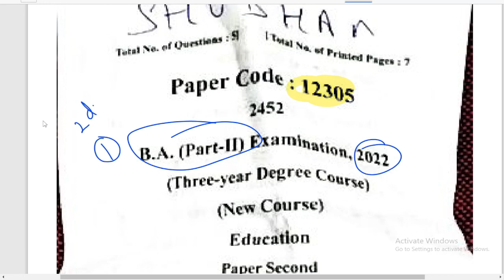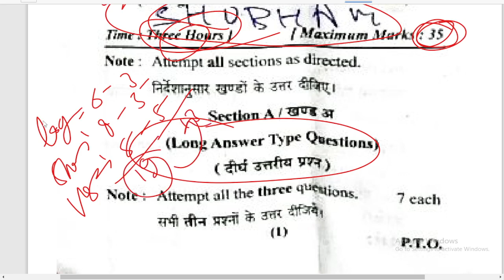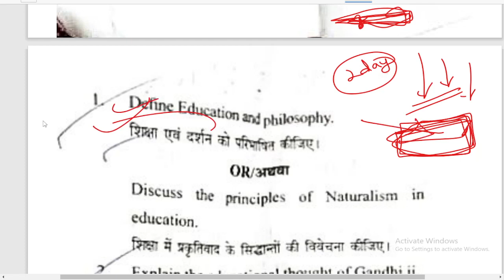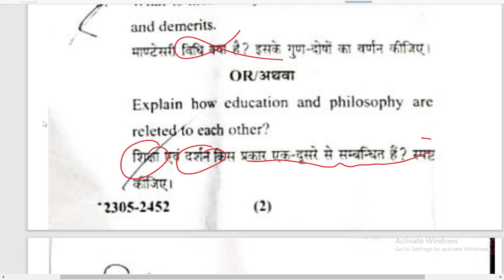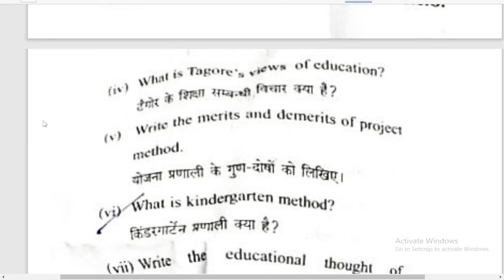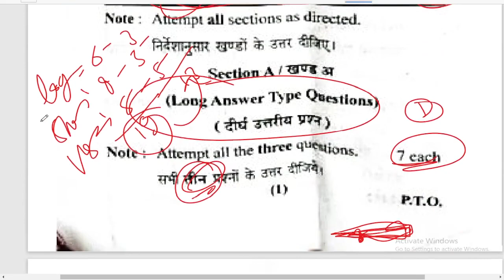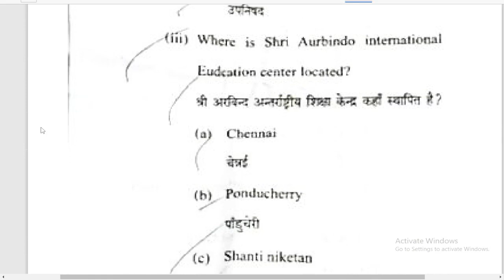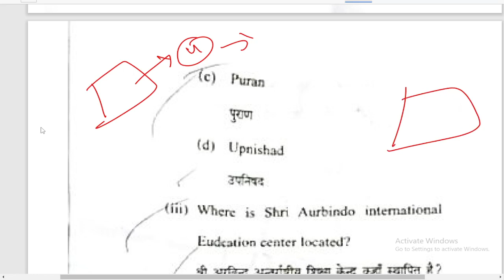BA 2nd year Education 2nd paper 2022 लीक